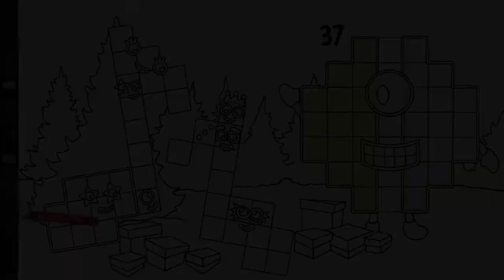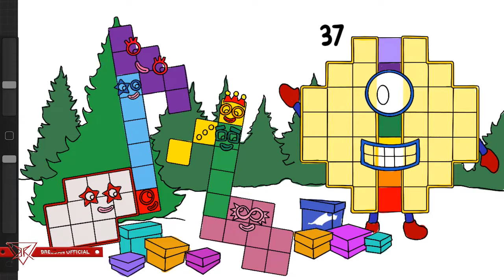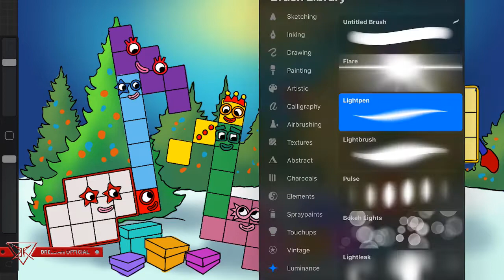Numberblocks Puzzle 37 To Be Sheet Music Christmas Full Version As a Fanmade